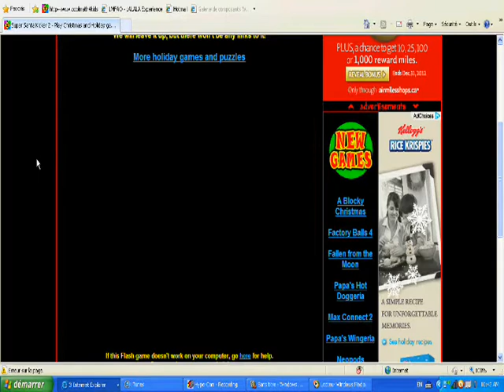Best Part (True Maths) - SANTA KICK - Highlight 22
BEST GAME OF ALL TIME
I VOICED AS SANTA AND TWO REINDEERS